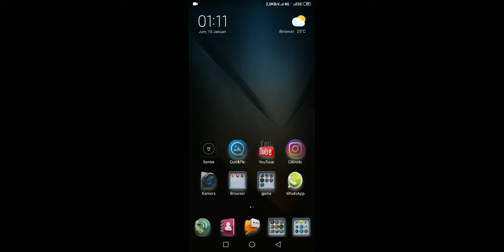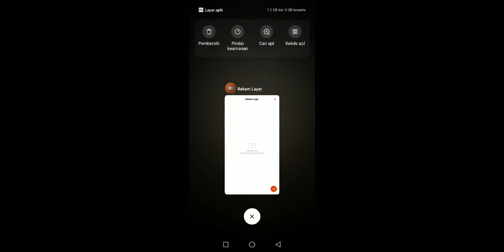UNBANNED AKUN PUBG